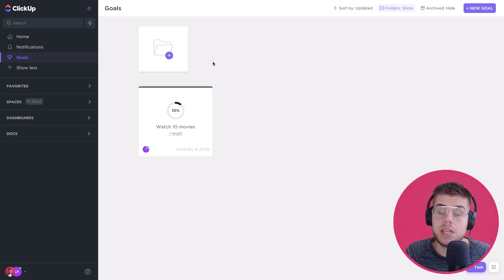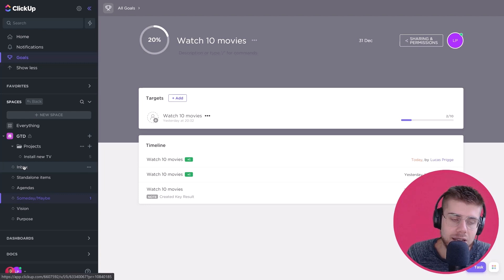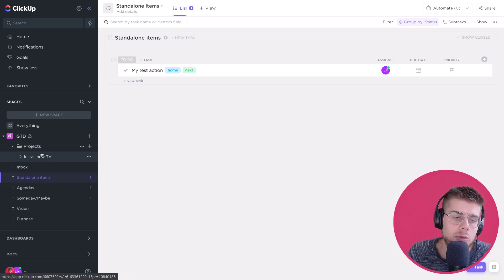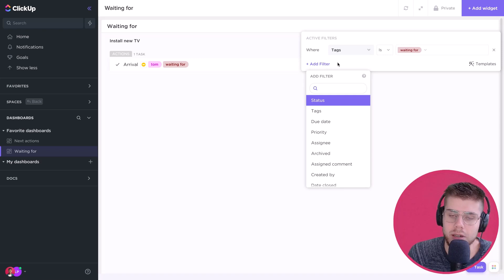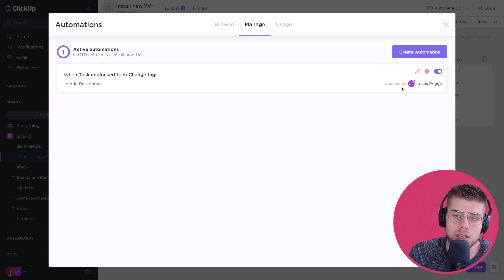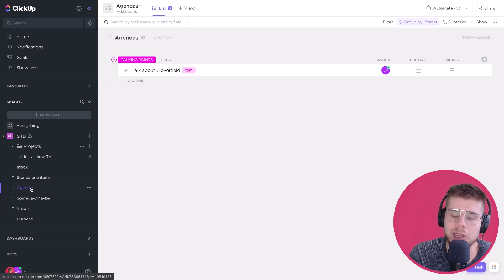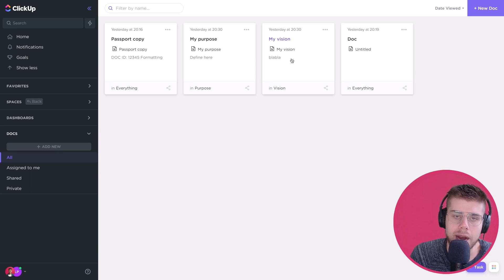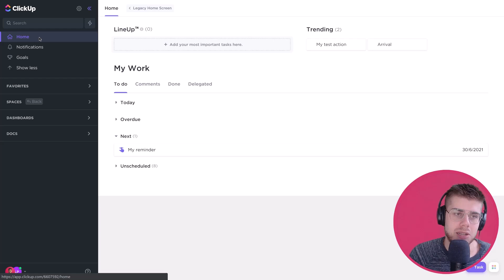How to use CLICKUP for Getting Things Done (GTD)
In this video, you'll learn how to use ClickUp to set up a comprehensive GTD system. The video assumes knowledge of the Getting Things Done® methodology!